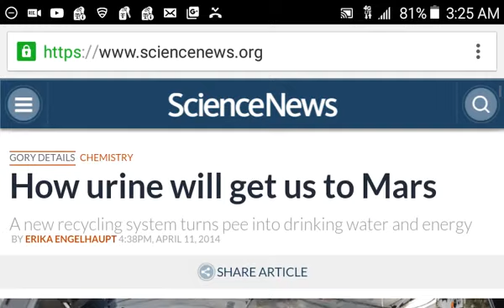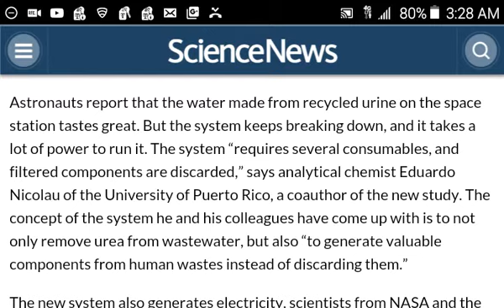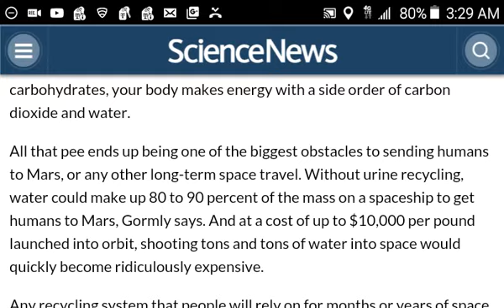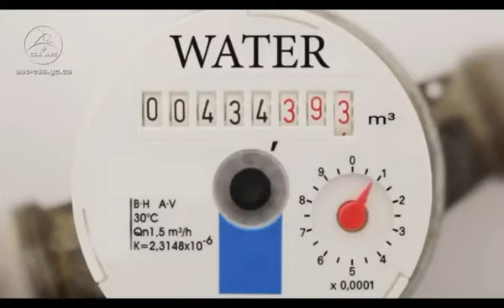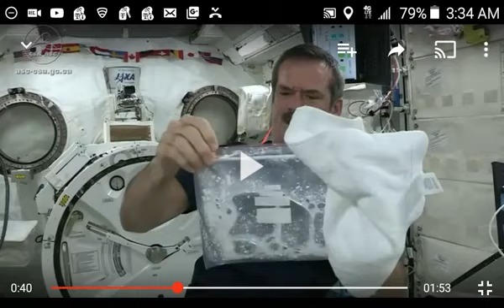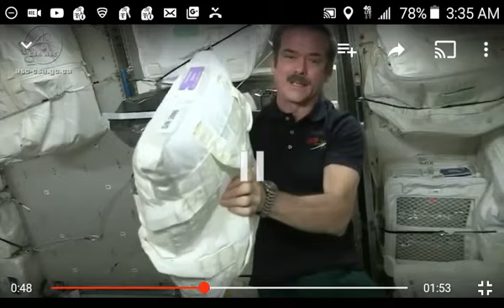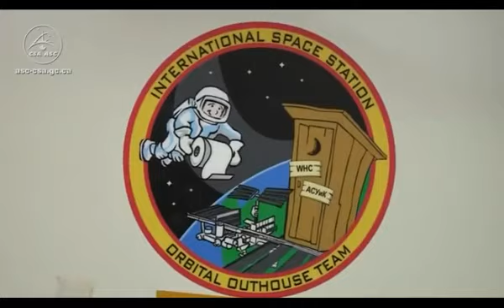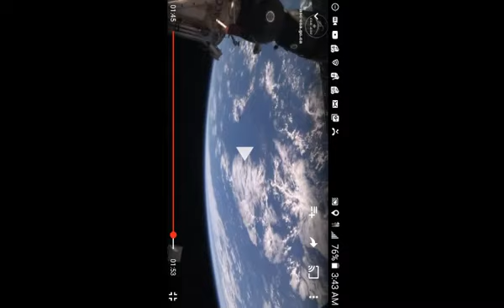I.S.S. HOAX : Drinking urine in FAKE SPACE by Outlaw Inc. FLAT EARTH ADDICT 91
Where did Outlaw Inc Youtube channel, like all Outlaws, he gone somewhere !!